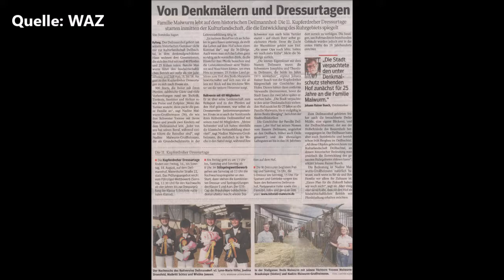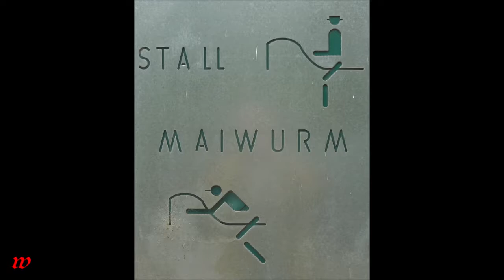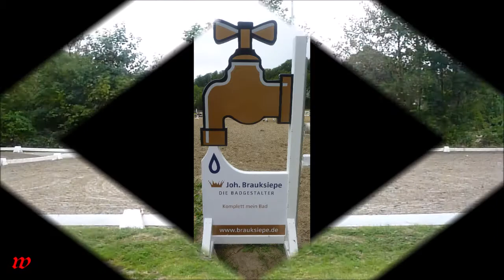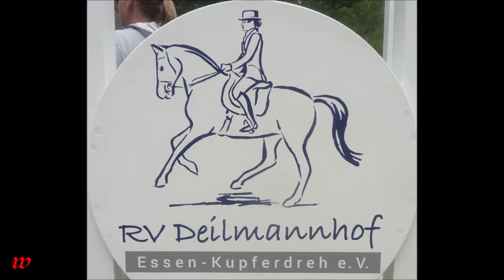Essen-Kupferdreh * 11. Kupferdreher Dressurtage 1 * 17.08.2019